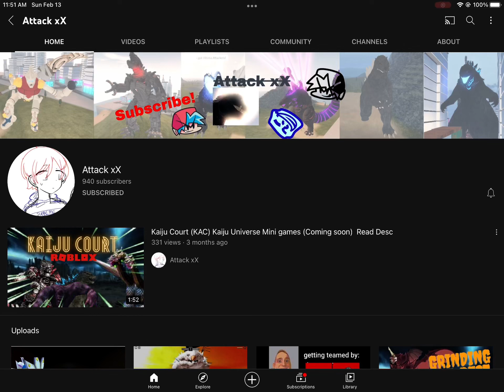Help this (sorta) random person reach 1k subs (Attack xX)